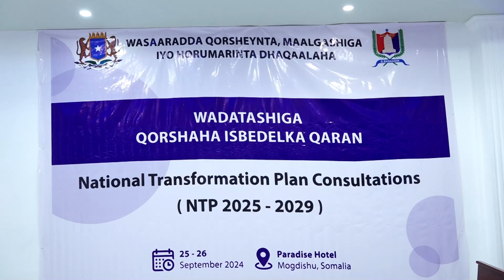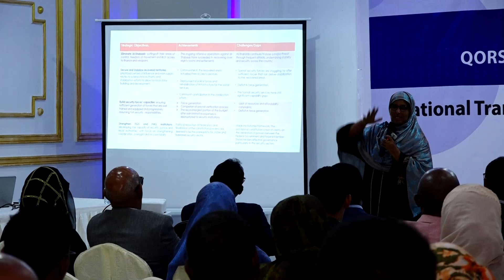Wasaaradda Qorsheynta oo Muqdisho ku qabatay Shirka qorshaha Isbadalka Qaran 2025-2029